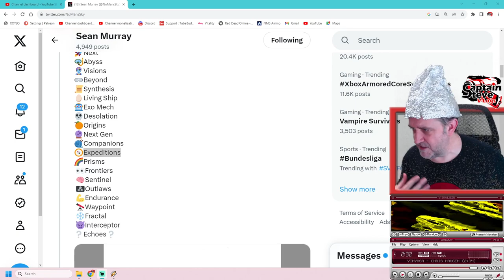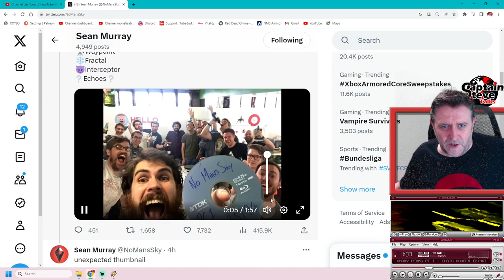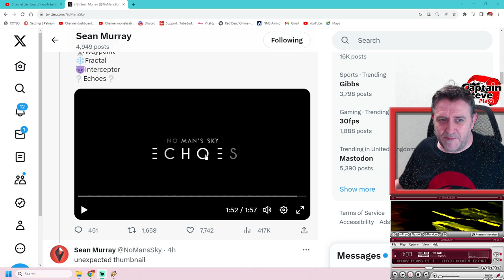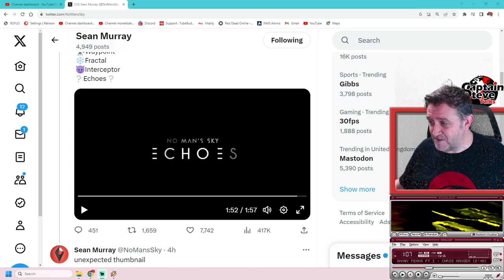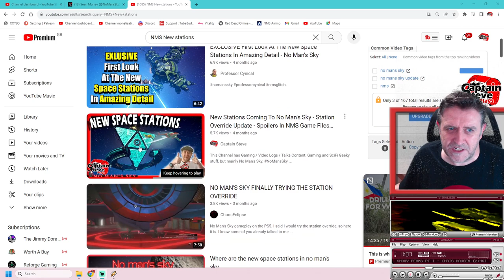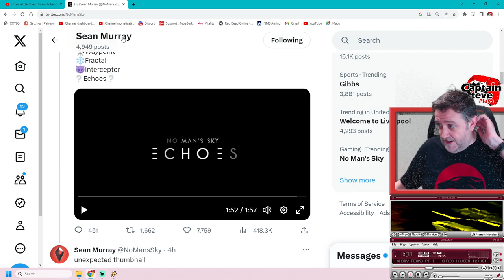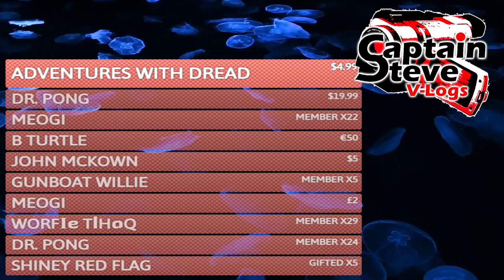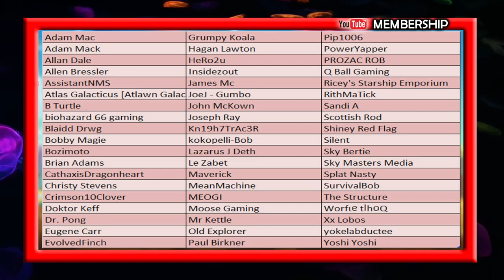No Man's Sky Echoes - Captain Steve Speculation - NMS Update 2023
Things I think will be in the next No Man's Sky Echoes Update: New Space Station Shells / More lore and perhaps missions around the construct / More ARG Clues / More on the Void Mother / Perhaps Factions and Raids of Sorts / New Space Station Interiors / Use of the Station Overrides / Multiplayer Fixes / Jet Pack Trails.
Made the Thumbnail using Bing AI.